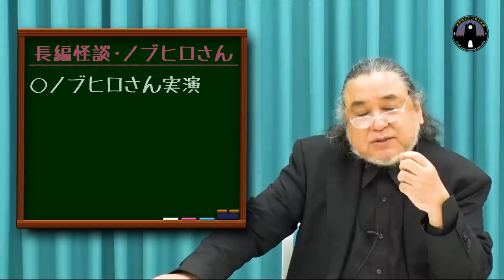【ノブヒロさんの怪②】死んだ恋人が自分と娘を死に誘う。戦慄の実話怪談を中山市朗先生が語ります【怖い話】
★Youtube「竹内・市朗　オカルト解体新書」はこちら

★大学運営
・動画ディレクター：KIO
・メイク＆衣装：カシマレイコ
・事務局＆制作：山田龍司、松田洋平
・サムネイル：nico2 design
・イラスト：大戸真里奈
・制作デスク：山口友紀
・特別協力：平井祥之、萱原玲
・代表：小柳大侍